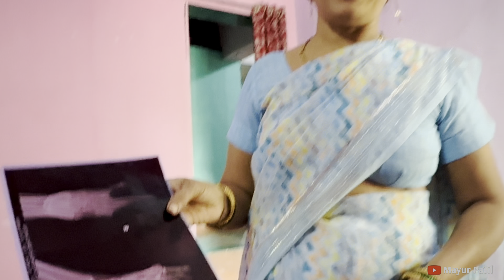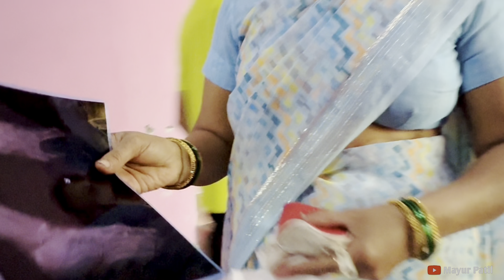आईला काय घावत नाही 😂😛